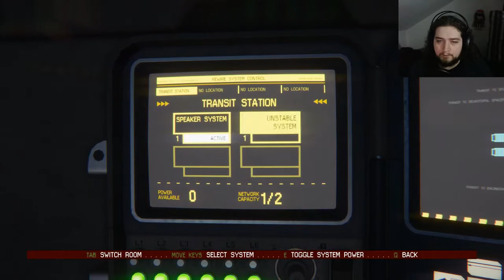I found one! (Alien Isolation Gameplay) Part 2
Hey everyone today I play some more Alien Isolation only this time I find some Aliens!